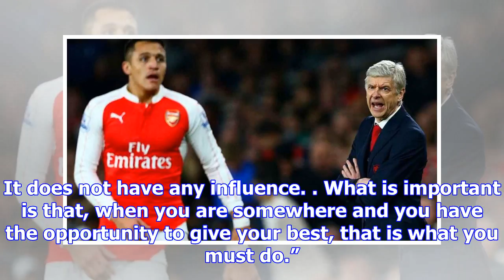Arsène wenger expects alexis sánchez to stay at arsenal in january window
Arsène Wenger has indicated he y expects Alexis Sánchez to stay at Arsenal in January, in the face o...